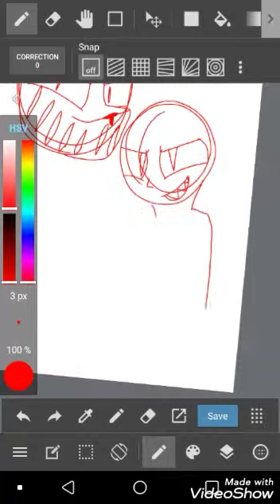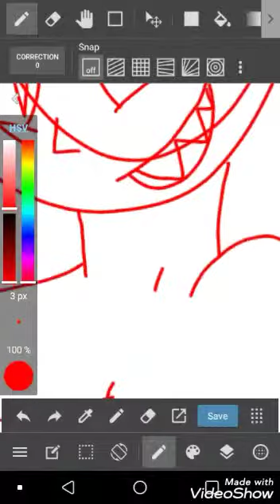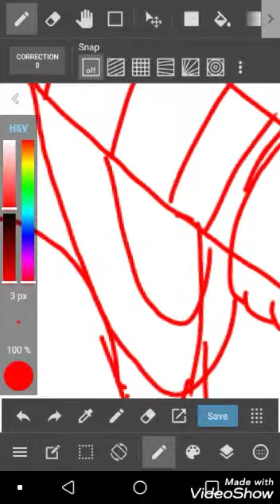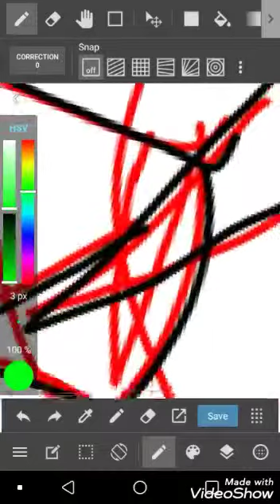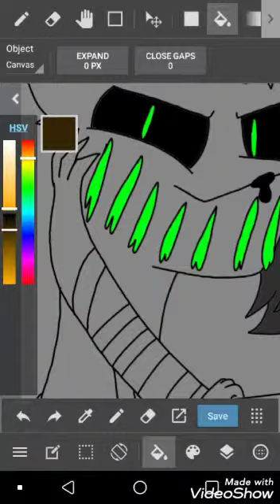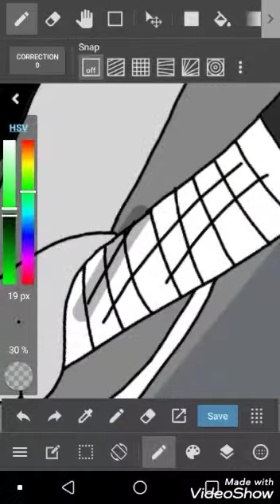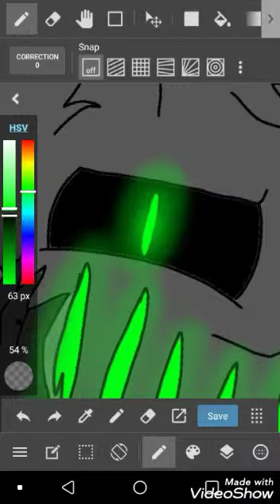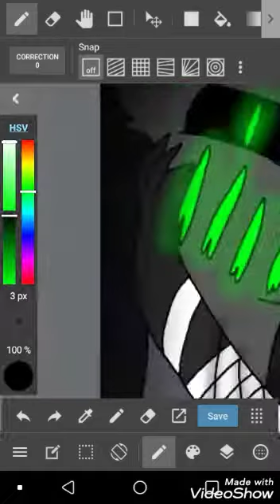Welcome to are show speedpanit